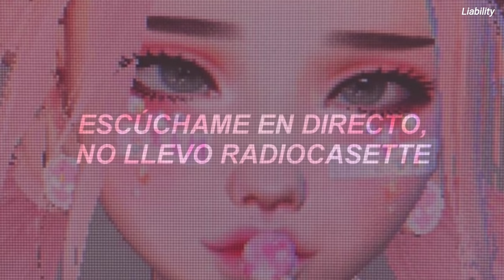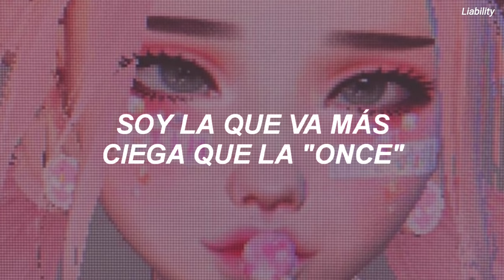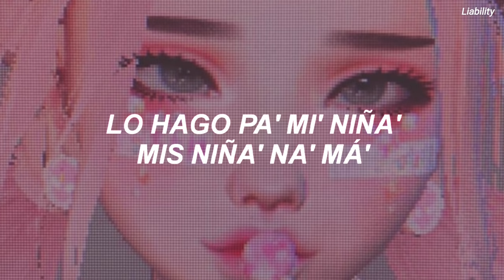❝si saco las uñas te puedo arañar❞ 💅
LVL1 - FNV1 //  LYRICS